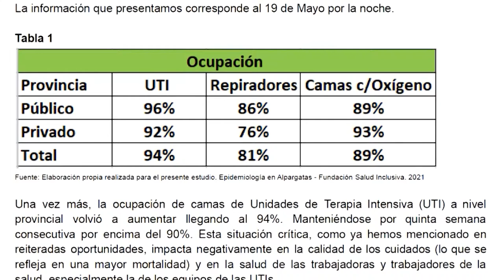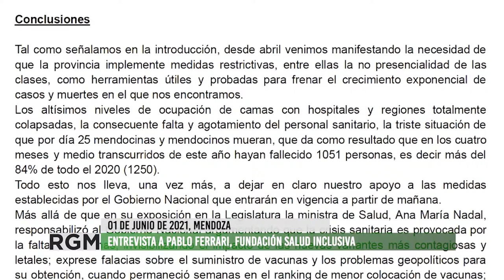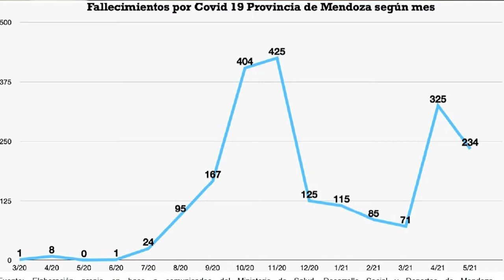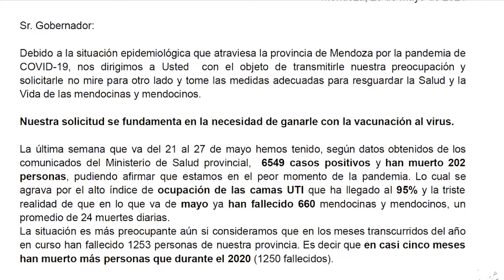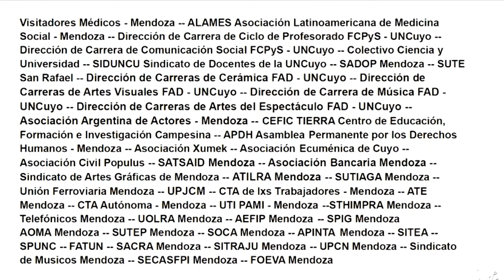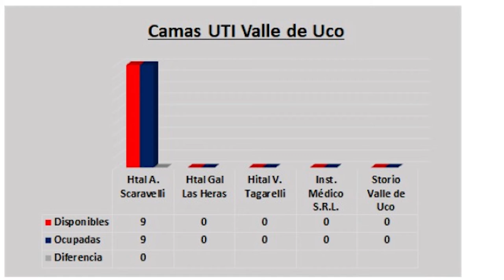Carta abierta al Gobernador Suarez e informe de Fundación Salud Inclusiva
Fundación Salud Inclusiva continua publicando informes semanales con el objeto de brindar datos mas accesible en lo que denominan “Epidemiología en Alpargatas”. Estos informes son un análisis de los datos oficiales y otra serie de datos recopilados en el sistema de salud de la provincia que manifiesta que en las ultimas semanas hay un nivel de ocupación de unidades UTI mayor al 95%, una tasa de contagios de 6500 en la ultima semana y 731 muertos durante el mes de Mayo, lo que coloca a la Provincia de Mendoza en tercer lugar a nivel nacional en cuanto a la crisis sanitaria generada por el Covid-19.
El presidente de la Fundación, Pablo Ferrari no brinda un análisis de las acciones propuestas por las autoridades provinciales, el plan de vacunación, el aislamiento preventivo, la virtualidad y presencialidad de clases, etc. También comparte una reflexión en torno a la “Carta abierta al Gobernador Suárez” elaborada y formada por diferentes sectores sociales: sindicatos de diferentes áreas, académicos y sectores de educación superior, Fundaciones, Gremios, Colectivos de especialistas en medicina, etc. La intensión de la carta es apoyar las medidas de confinamiento preventivo y vacunación, pero a su vez demandar mayores decisiones en beneficio de sectores populares en pos de la preservación de la salud y la vida de los y las mendocinas.